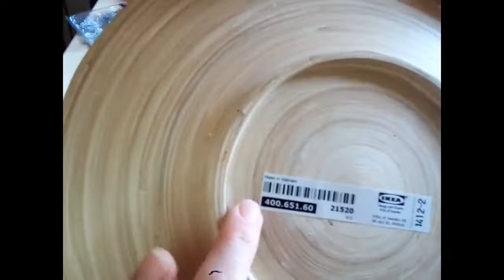Tealight House Christmas Table Decorations/ Yılbaşı Masa Süsü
Malzemeler
Kağıt / Paper
Makas / Scissors
Tuz / Salt
Minik Ağaçlar / Tree
Mİnik Aydınlatma/ String Lights
Kar Şeklinde Süs/ Snow Embellishments